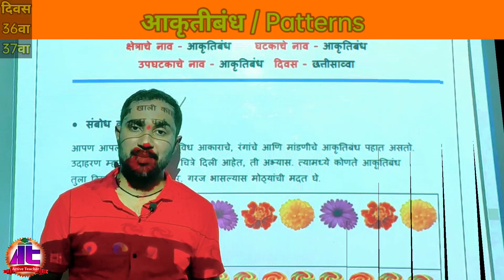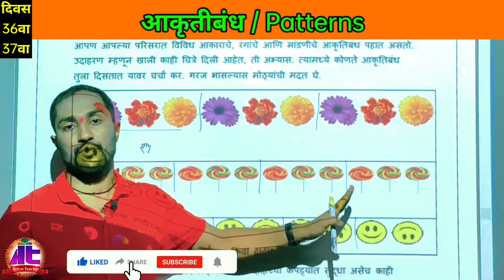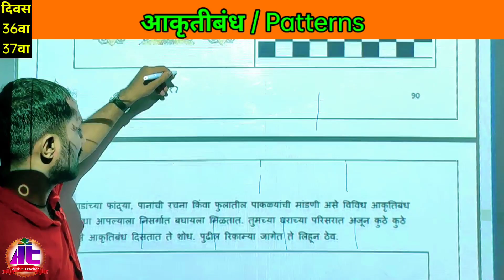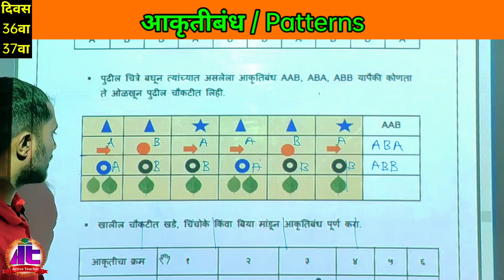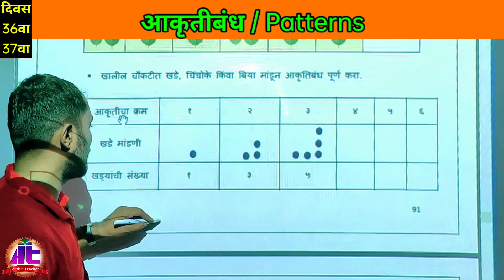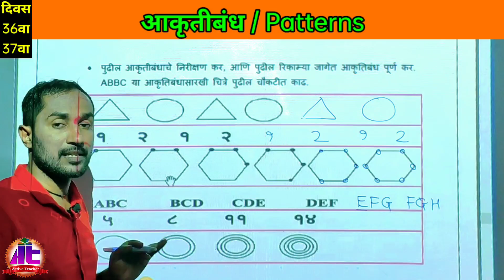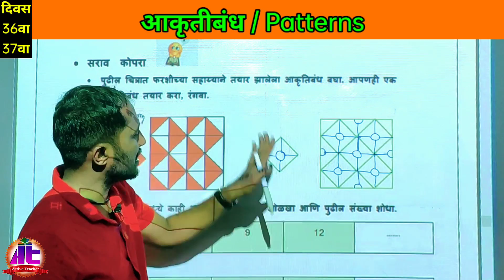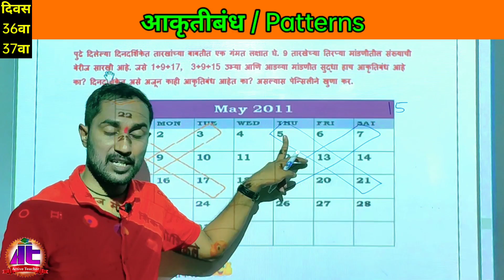इयत्ता 4थी सेतू अभ्यास गणित दिवस 36वा,37वा | आकृतिबंध | Pattern |संख्यांचा आकृतिबंध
इयत्ता 4थी सेतू अभ्यास गणित दिवस 36वा | आकृतिबंध | Pattern  |संख्यांचा आकृतिबंध | पइयत्ता 4थी

मित्रांनो, या व्हीडिओमध्ये इयत्ता 4थी सेतू अभ्यासक्रम मधील आकृतिबंध | Pattern  या घटकाची उजळणी घेण्यात आली आहे. हा व्हिडिओ आपल्याला नक्कीच आवडेल.